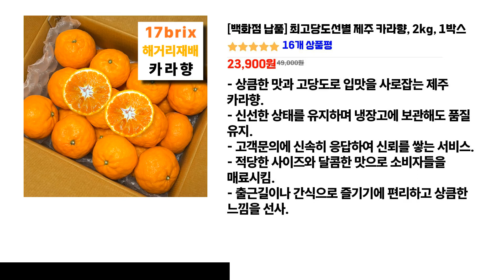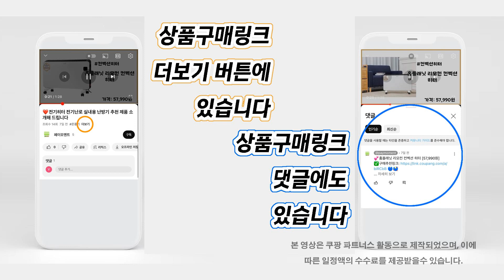❤️인기 많은 카라향 추천! 💝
인기👍"카라향" 목록:
💕[00:00] [백화점 납품] 최고당도선별 제주 카라향, 2kg, 1박스 [23,900원]

💕[00:52] 제주 효돈 농장직송 고당도 명품 카라향, 카라향 3kg, 1박스 [37,830원]

💕[01:47] 고당도 프리미엄 제주 카라향, 못난이 카라향 4. , 1박스 [31,470원]

💕[02:43] 깨비농원 제주 카라향, 카라향 4.5kg ..., 1박스 [52,400원]